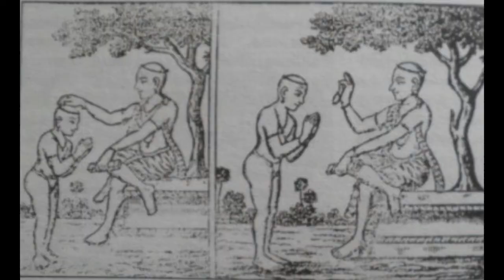Yathiraipathu Thiruvasagam; யாத்திரைப்பத்து திருவாசகம் மாணிக்கவாசகர் அருளியது